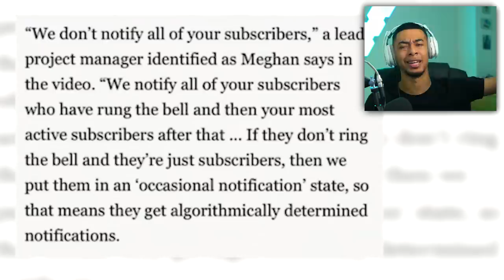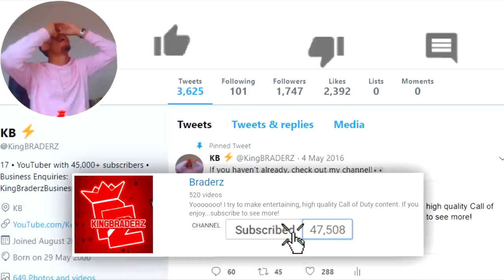Call of Duty Mobile Nuke (World's First)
MOBILE NUKE!!